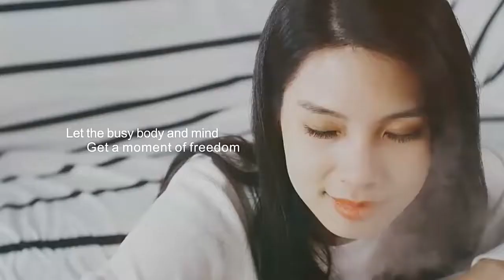Humidifier Mini Ultrasonic Gorgeous Aroma Diffuse Light 7 Color - Wood Light Wood Dark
Specification:
Type: humidifier with ultrasonic diffuser
Material: ABS PP
Color: light wood color / dark wood color
Mode: press the power button for continuous operation
Humidifier capacity: 130ml
Spray volume: 30ml / hour
Adaptive area: 20-30 square meters
Humidity control: Touch control
Humidification method: Mist discharge
Plug Type: USB
Voltage: DC 5V
Frequency: 50 / 60Hz
Power: 2W
Certification: CE, ROHS
Item Size: 95 * 100mm
Why do you need this small USB ultrasonic humidifier?
1. Make your home a wonderful scent. skin in the dry winter months.
3.Humidifies the air, breathes easier and relieves cough and sinus congestion due to colds, allergies and flu.
4.Reduce odors in the house from cigarettes, cooking and pets .Portable for home, yoga, office, spa, bedroom, children's room.
5.Perfect gift idea for family and friends who love aromatherapy or can benefit from aromatherapy healing.

Features:

1. Ultrasonic humidification: It can produce more fine water than the large humidifier to meet your needs!It can be used to humidify the air in the room during summer and winter, refreshing the quality of the air we breathe.
2.USB power supply: Plug and play, suitable for a variety of occasions.
3.Quiet:Adopted special ultrasonic technology, this diffuser is extremely quiet when working.
4.colorful breathing night light: LED is used as the light source, and the environmentally-friendly power-saving light is gentle and not glare. it creates a calming and romantic atmosphere.
5. Smart and sensitive switch: One-touch operation makes operation easier.

Make your skin more nourished and your body healthier!

Important things you need to know:
1.Before using the humidifier, please make sure that the cotton swab is completely immersed in water to ensure that the wet cotton swab is in contact with the atomizing sheet and can emit a good mist. Please ensure correct operation, thank you! (If the operation is not correct, it will lead to the phenomenon that only the light will not fog)
2.The humidifier uses pure water, do not use tap water
3.Clean the atomizer regularly, because the atomizer is the key to the fog

NOTE : Please soak the cotton swab for 10 seconds

Products include:
1. Humidifier*1
2. Cable*1
3. Instructions for Use*1